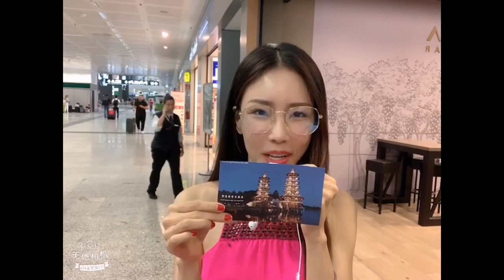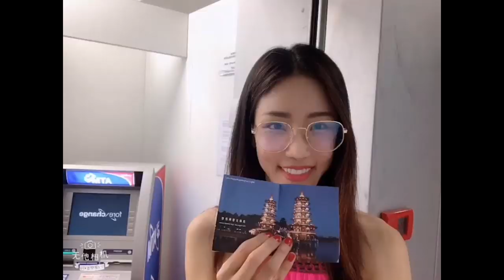鈞鈞義大利街訪外國人，外國人聽到台灣=泰國（Taiwan=Thailand )-台灣發展觀光潛力無窮！硬體建設好+台灣軟實力=大賺觀光財！國際機場、免稅區、博弈觀光、韓國瑜雙語教育國際觀！分享唷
謝謝韓國瑜市長大力推動雙語教育+國際觀～～現在的賭場已經是非常先進，結合觀光購物，美食表演的綜合娛樂中心！有機會多討論政策少謾罵，讓國家進步！